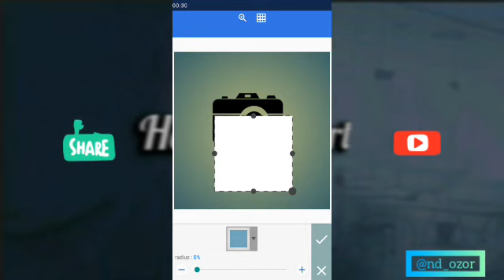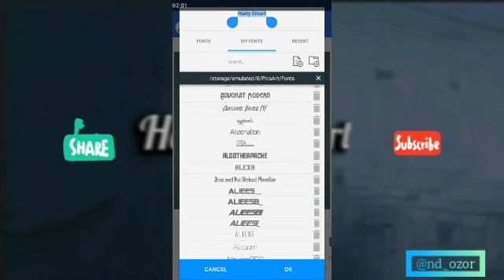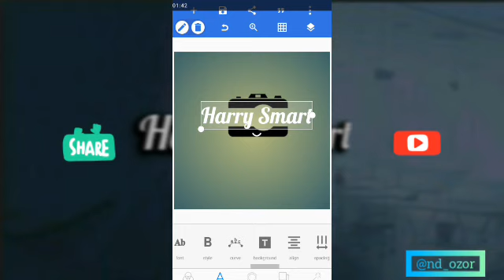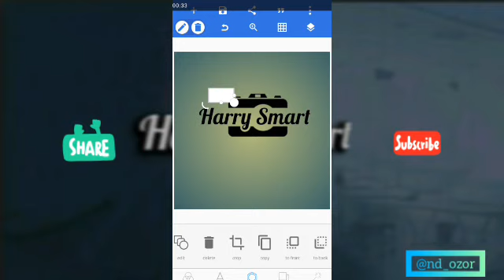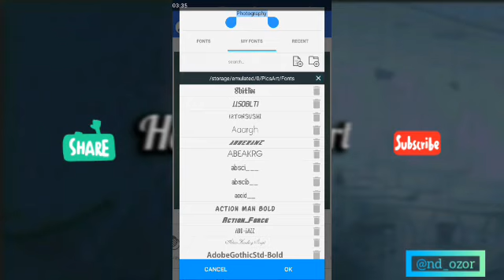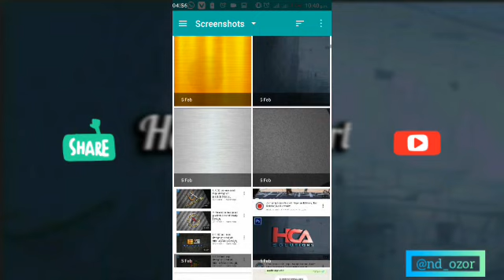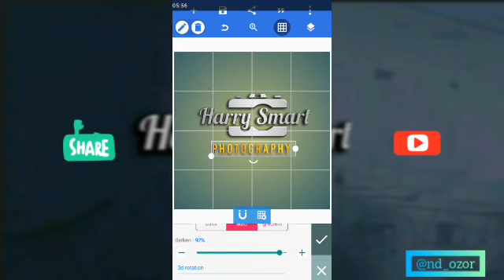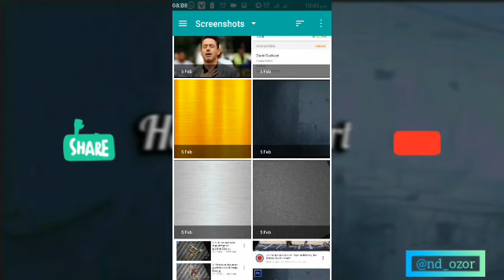Harry Smart Photography Logo Design | Pixellab Editing Logo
In this video, you will learn how to design a 3D YouTube Channel logo using pixellab on your smartphone.

Pixellab is an Android application used to design graphics on the go.

How to design logo using pixellab
Pixellab tutorials,
Pixellab download
How to use pixellab
Download pixellab